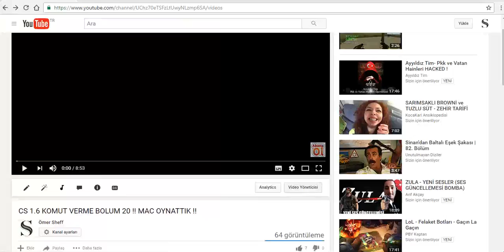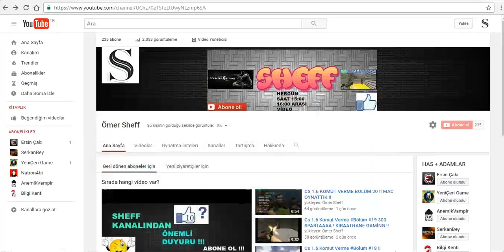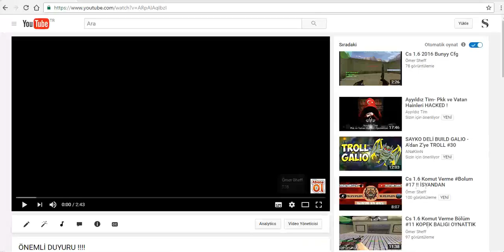Önemli Duyuru 2 !!! ÇOK ÖNEMLİİİ